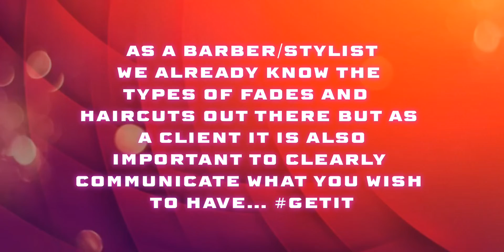Types of fades with beautyfades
Thanks for
support